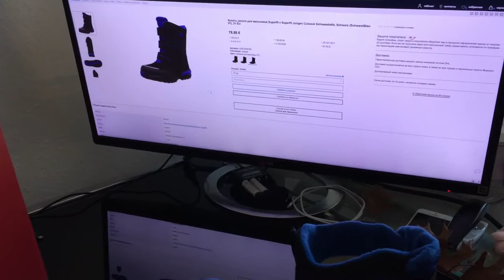Зимние сапоги для мальчиков Superfit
Зимние сапоги для мальчиков Superfit. Австрийская компания Superfit - одна из самых популярных марок детской обуви в Европе. Качество на высоте - идеально прошиты все швы, использованы новые технологии. Обувь очень легкая, не теряет внешний вид после активной носки. Покупайте на нашем  сайте amaazoon.ru